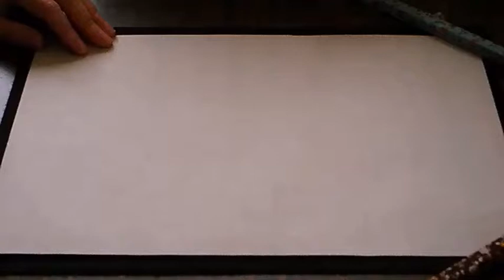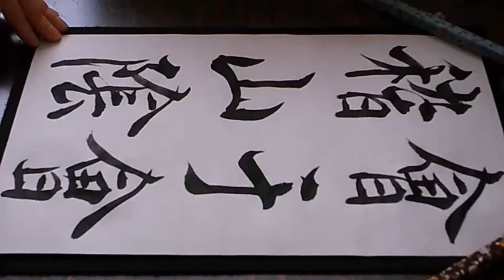書道臨書☆王義之☆蘭亭序3～會于會稽山陰～